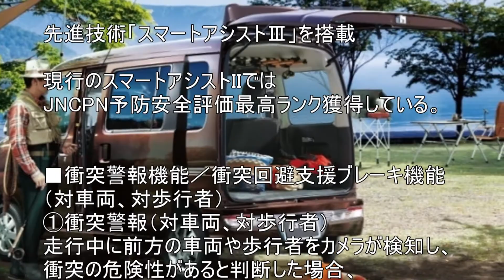アトレーワゴン マイナーチェンジ スマートアシストIII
LINE@でお役立ち情報配信中！LINE@のご登録はこちらから
★スマホの方は、こちらをワンクリックすると、
LINE＠に無料で登録ができますyoutube稼ぎ方実践マニュアル　（無料プレゼント）　　　　　　　　　　↓↓
(ID検索の場合は）@wqd0502j

アトレーワゴン
マイナーチェンジ
スマートアシストIII